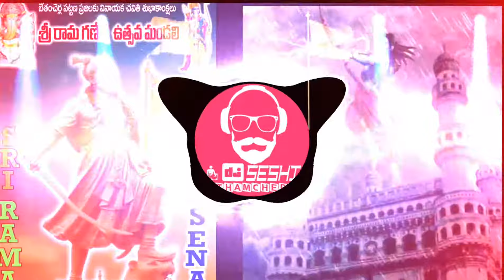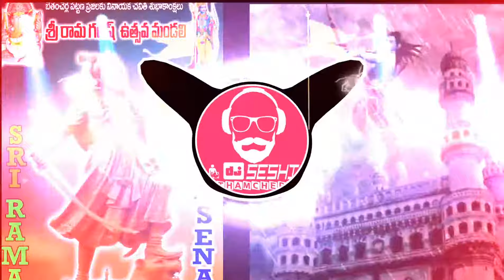Ma Gudini Thake Dhammunte Rara Dj Song Remix |Ramnavami Songs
MaGudini Thake Dhammunte Rara Dj Song| RamnavamiSongs|DjSeshiBethamcherla|...

@DjSeshiBethamcherla For Yours 🥰

dj Ramnavamidjsongs,,ram navami dj song,ramnavami dj song,ram navami song,ramnavami dj songs,ram navami dj songs,ram navami dj songs telugu #2021
Description
CHARMINAR CHAR KOMMULA PAINA DJ SONG MIX BY DjSeshi Bethamcherla Musical